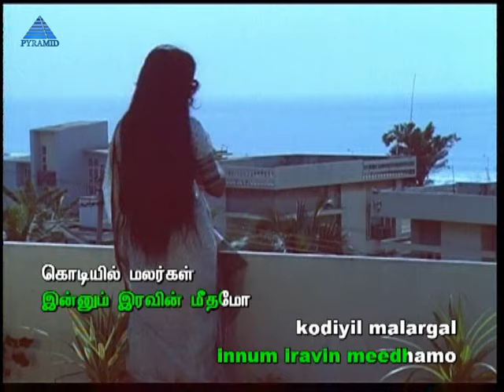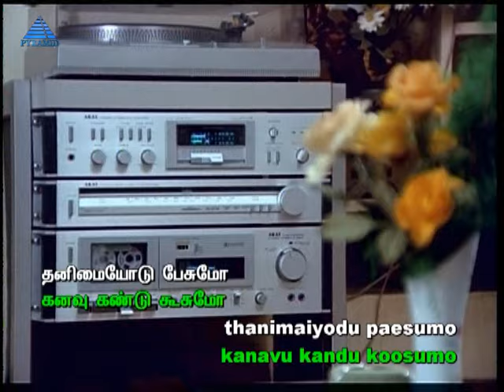Mounamana Neram Karoke Salangai Oli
Mounamana Neram Karoke Song from the movie Salangai Oli Exclusively on Phoenix music. Salangai Oli Starring Kamal and Jayaprada in lead roles. Music is composed by Ilayaraja, Directed By Viswanath and Produced by Edida Nageshwara Rao.

Full Details:
Song: Mounamana Neram
Singer: SP Balasubramaniam, Janaki
Lyrics: Vairamuthu